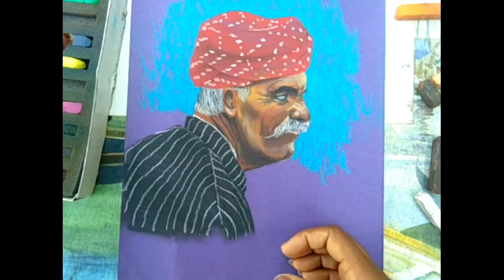Soft pastels colour portrait // Oil pastel sheet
Hlo everyone... Today my in this video I will make soft pastel colors portrait in oil pastel sheet.

So please watch my video.
Thanks